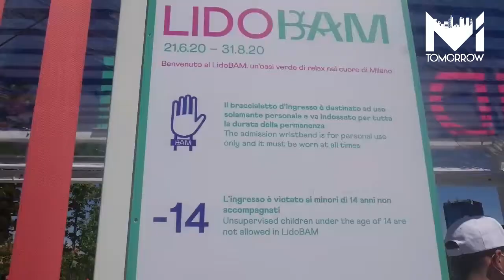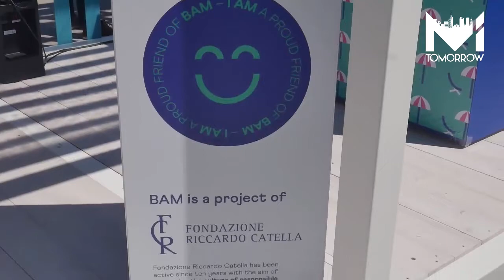LidoBam, in Porta Nuova un’oasi verde di relax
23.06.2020 • Fondazione Riccardo Catella inaugurano con Kelly Russell e Francesca Colombo il LidoBam alla Biblioteca degli alberi Milano. Un'oasi verde nel cuore di Porta Nuova dove il relax è garantito.

🎤 Ivan Filannino